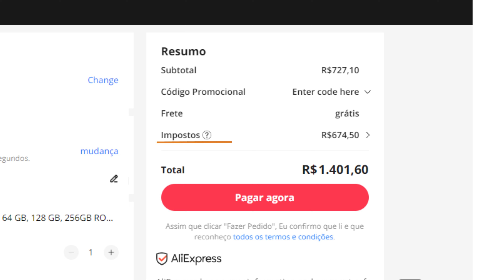Destaques, Decepções e o Novo Ano | Retrospectiva Harpyja 2023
Hoje é dia de trazer algumas reflexões de como foram esses meses para trás, do que está se destacando de produtos e o que esperar para 2024. Também é momento de agradecer a vocês que estão aqui acompanhando nosso trabalho e agradecer as empresas que enviam produtos para serem avaliados. Também aproveitamos para dar destaque a empresa do ano e a trazer uma que trouxe uma decepção considerável. Vejam aí e tragam seus comentários para trocarmos ideias :-)

Feliz ano novo e um ótimo 2024 para todos!

🕒 CAPÍTULOS 🕒
00:00 - Introdução
00:25 - Mudanças
01:53 - Tendências
03:07 - Parcerias
04:44 - Destaque Positivo
05:16 - Destaque Negativo
06:48 - Agradecimento Especial
07:15 - Spoiler de 2024
08:20 - Encerramento